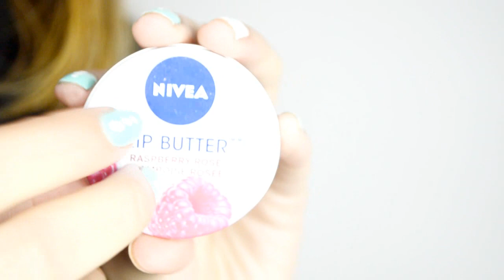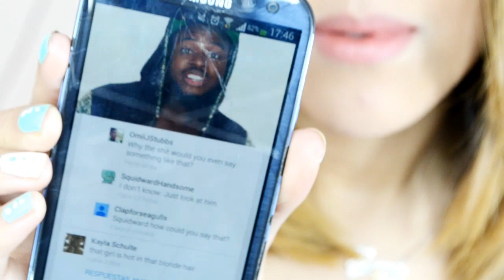♡Favoritos de Agosto (Argentina)♡ Canal de Yout/Musica/belleza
"Mostrar más para mayor información!! "

Gracias por verme. Yoana Marlen.